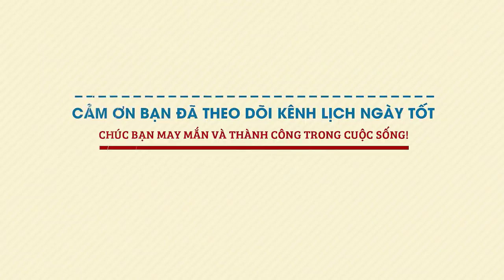Xem tử vi hàng ngày - Tử vi Chủ Nhật ngày 8 tháng 11 năm 2020 của 12 con giáp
Xem tử vi hàng ngày, Tam Hợp hỗ trợ cho vận trình tình cảm của người tuổi Hợi được cải thiện, tình yêu của bạn ngày càng mặn nồng. Bạn coi trọng việc ở bên nhau, luôn muốn người kia ở bên cạnh mình. Những nàng độc thân có thể gặp được người khiến tim bạn loạn nhịp.

Chính Ấn chỉ ra rằng, sắp tới người tuổi Hợi sẽ có nhiều tham vọng trong công việc. Tuy nhiên, những mong muốn này của bạn có thể quá lớn lao, vượt xa hiện thực. nên biết điều tiết chúng và chỉ tập trung vào một mục tiêu duy nhất để theo đuổi. Mặt khác, bạn cũng may mắn gặp được một quý nhân tốt bụng.

Thủy - Mộc tương sinh mang những tin vui liên quan tới sức khỏe để bạn cảm thấy an tâm, vui vẻ hơn. Nếu có chướng ngại tinh thần nào thì hôm nay cũng được tháo gỡ, bạn cũng cảm thấy tự tin hơn.

Xem tử vi tháng 10 âm lịch năm 2020 của 12 con giáp được cập nhật liên tục trên kênh Lịch Ngày Tốt tại đây